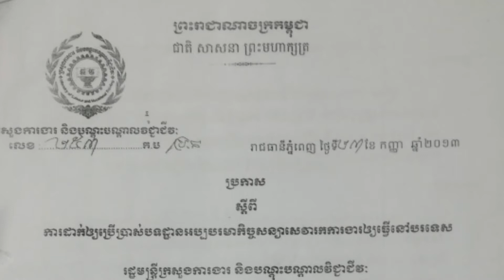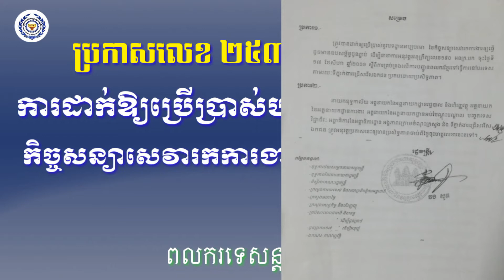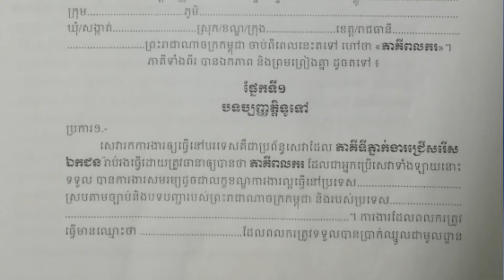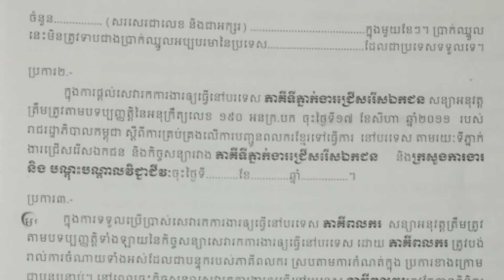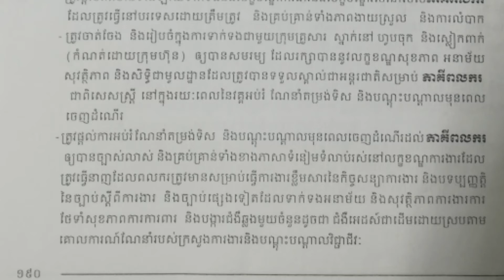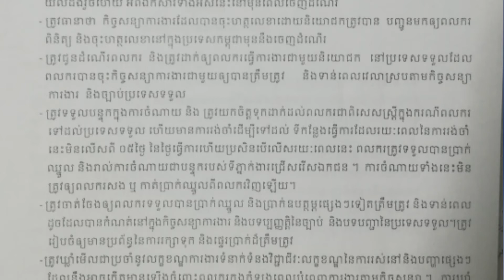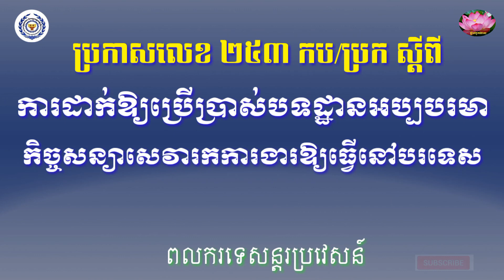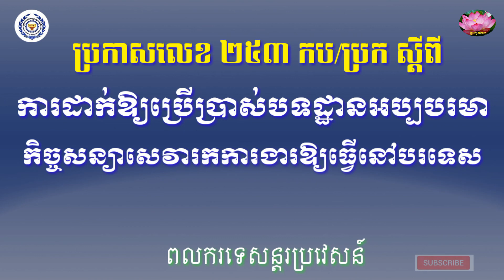ប្រកាសលេខ ២៥៣ កប/ប្រក ស្ដីពី ការដាក់ឱ្យប្រើប្រាស់បទដ្ឋានអប្បបរមាកិច្ចសន្យាសេវារកការងារឱ្យធ្វើនៅបរទេស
ប្រកាសលេខ, ស្ដីពី, ផ្កាឈូកមាស, Pka Chhouk Meas

ប្រកាសលេខ ២៥៣ កប/ប្រក ស្ដីពី ការដាក់ឱ្យប្រើប្រាស់បទដ្ឋានអប្បបរមាកិច្ចសន្យាសេវារកការងារឱ្យធ្វើនៅបរទេស, Prakas No. 253 KP / PRK on the Implementation of the Minimum Standards for Overseas Employment Service Contracts,

ប្រកាសលេខ ២៥២ កប/ប្រក ស្ដីពី សេវារបស់ទីភ្នាក់ងារឯកជននៅកន្លែងធ្វើការនិងធ្វើមាតុភូមិនិវត្តន៍, Prakas No. 252 KP / PRK on the services of private agencies in the workplace and repatriation,

ប្រកាសលេខ ២៥១ កប/ប្រក ស្ដីពី ការលើកសរសើរនិងការដាក់វិន័យទីភ្នាក់ងារជ្រើសរើសឯកជន, Prakas No. 251 KP / PRK on Praise and Discipline of Private Recruitment Agencies,

អនុក្រឹត្យលេខ ៧០ អនក្រ/បក, ស្ដីពី
ការបង្កើតក្រុមប្រឹក្សាភិបាលបណ្តុះបណ្តាល
និងបញ្ជូនពលករទៅបរទេស, Sub Decree no. 70 about Formation of Training Board
And sending workers abroad,

ប្រកាសលេខ ០៤៦ កប/ប្រក ស្ដីពី ដំណើរការជ្រើសរើសនិងការណែនាំតម្រង់ទិសដៅពលករមុនពេលចេញដំណើរទៅធ្វើនៅបរទេស,Prakas 046KB on the Recruitment and Orientation Process of Workers Before Traveling Abroad,

ប្រកាសលេខ ០៤៥ កប/ប្រក ស្ដីពី ការឱ្យប្រើពាក្យគន្លឹះ, នៃអនុក្រឹត្យលេខ ១៩០ អនក/ប្រក, ស្ដីពី ការគ្រប់គ្រងលើការបញ្ជូនពលករទៅធ្វើការនៅបរទេសតាមរយៈទីភ្នាក់ងារជ្រើសរើសឯកជន, part 1, Prakas no. 045, about allow to use keywords of Sub-degree no. 190, Management of sending workers abroad through private recruitment agencies,

ប្រកាសលេខ ០៤៦ កប/ប្រក ស្ដីពី ការ

Cambright, khmer knowledge, khmer share knowledge, Khmer mystery, Khmer science, khmer history, khmer educ